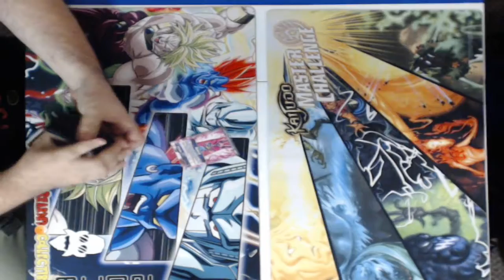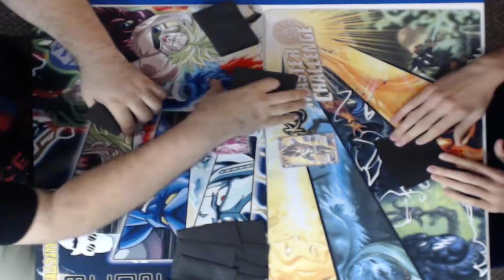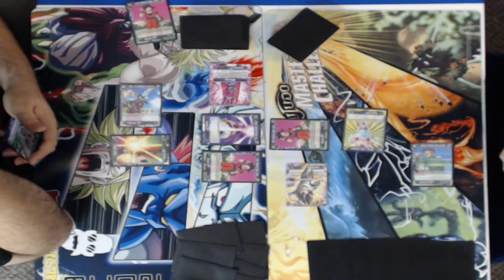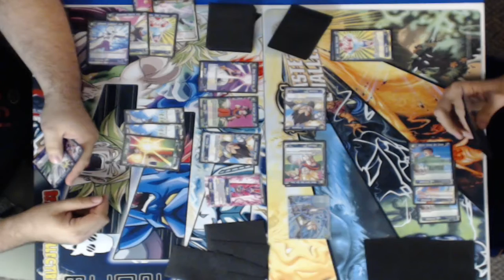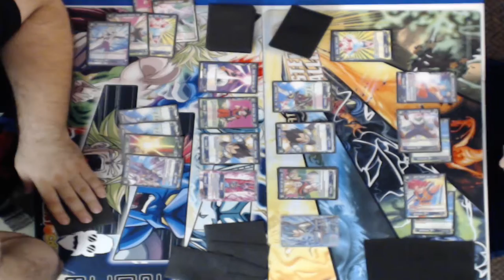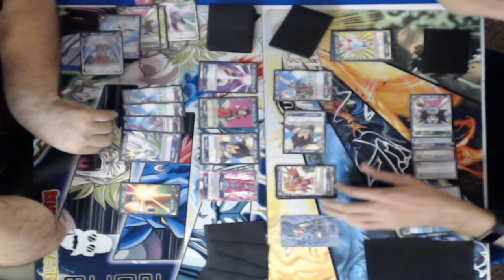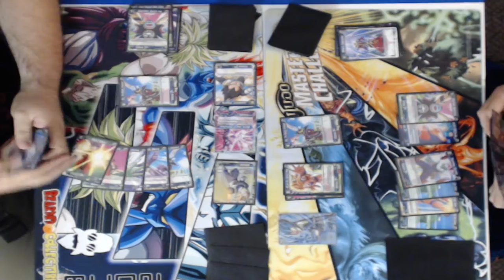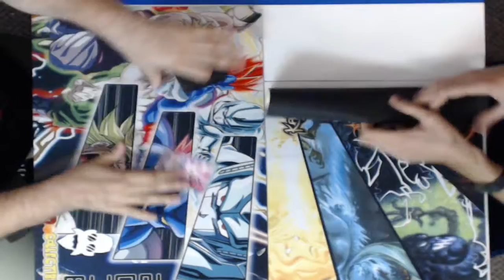7/22/2017 DBS Sneek Peak Sealed: Beerus vs Vegeta